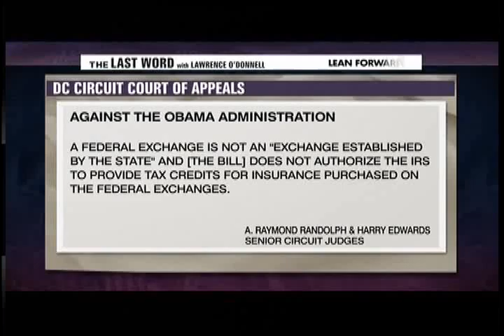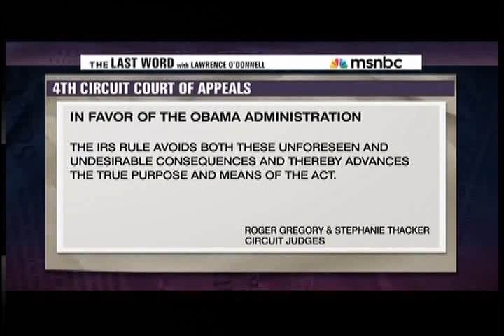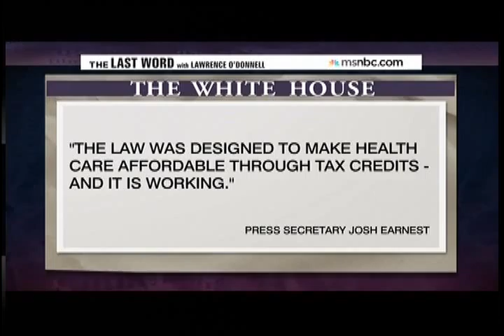ObamaCare Decisions activist courts